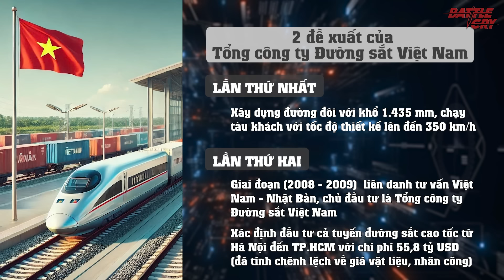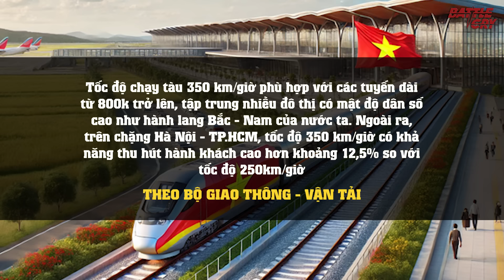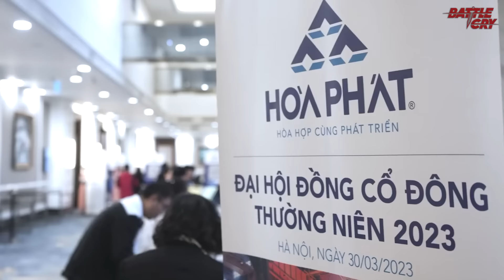3 LẦN BỊ QUỐC HỘI BÁC BỎ VÀ HÀNH TRÌNH 14 NĂM GIAN NAN CHO SIÊU ĐẠI DỰ ÁN ĐƯỜNG SẮT CAO TỐC BẮC NAM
Giữa áp lực vận tải khủng khiếp như vậy việc xây dựng tuyến đường sắt cao tốc Bắc - Nam trở thành một dự án cực kỳ cấp bách. Dự án này không chỉ là giải pháp cho tình trạng ách tắc giao thông trong dịp lễ Tết, mà còn là cơ hội để Việt Nam chuyển mình, nâng cao bộ mặt kinh tế - xã hội cho cả nước trong tương lai.

▶ BIỂN ĐÔNG DẬY SÓNG - VIỆT NAM ĐANG TÍCH CỰC MỞ RỘNG ĐẢO VỚI TỘC ĐỘ CHƯA TỪNG CÓ
▶ NHỮNG TRANH CÃI KHÔNG DỨT VỀ SIÊU DỰ ÁN CAO TỐC BẮC - NAM, LIỆU CÓ KHẢ THI KHÔNG?
▶ BÍ ẨN LỚN NHẤT LỊCH SỬ QUÂN SỰ CỦA NGUYỄN VĂN THIỆU - SAU GẦN 50 NĂM VẪN CHƯA CÓ LỜI GIẢI
▶ NHỮNG PHA TẤU HÀI VÀ "BÓP TEAM" KINH ĐIỂN CỦA TỔNG THỐNG VNCH NGUYỄN VĂN THIỆU
▶ TẠI SAO ĐẠI TƯỚNG VÕ NGUYÊN GIÁP LẠI CHỌN TÂY NGUYÊN LÀM TRẬN ĐÁNH MỞ MÀN ĐỂ GIẢI PHÓNG MIỀN NAM